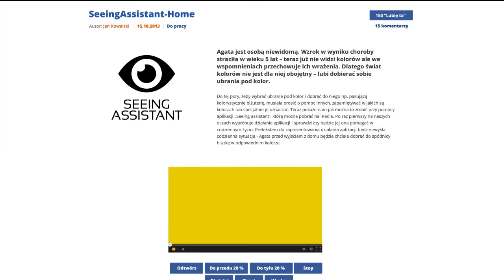Integracja - konkurs "Aplikacje bez barier" - Seeing Assistant Home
Seeing Assistant Home to aplikacja stworzona specjalnie na potrzeby osób niewidomych. Program oferuje m.in. rozpoznawanie kolorów, odnajdywanie źródeł światła, lupę elektroniczną, rozpoznawanie oraz generowanie kodów kreskowych i kodów QR.

Autorem rozwiązania jest firma Transition Technologies.

Aplikacja uzyskała nagrodę w kategorii "Najlepsza istniejąca aplikacja dedykowana dla osób niepełnosprawnych" w konkursie "Aplikacje bez barier", który organizowany jest przez Fundację Integracja Uroczyste wręczenie nagród miało miejsce dnia 28 listopada 2013 roku w Sali Kongresowej w Warszawie, podczas Wielkiej Gali Integracji.